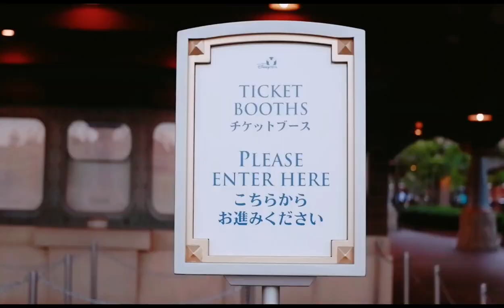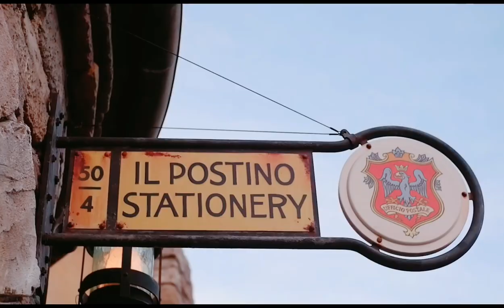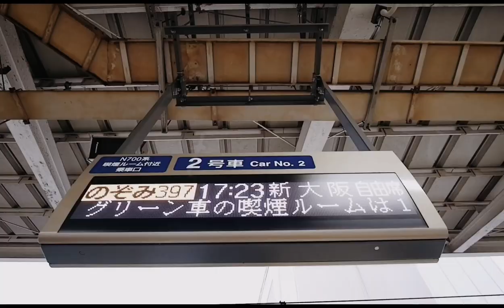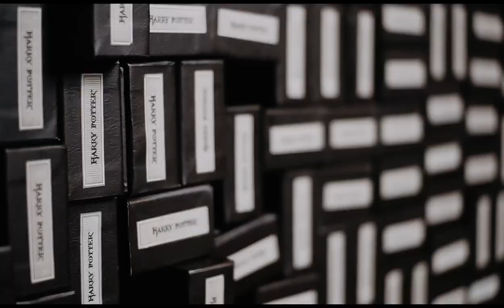7 days in Japan | Maranao Travel Vlog | Mhyra Awar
Our Japan trip is a dream come true! We were able to visit Tokyo, Kyoto, and Osaka within a week! MashaAllah.

OUR ITINERARY
Day 1 🇯🇵

✈️ Arrived at Narita Terminal 2 around 11.45am
🎟️ Claimed Simcard and Tokyo Subway Pass
🚅 To Asakusa Station via Keisei Access Express
🏘️ Check-in at Mustard Hotel
⛩️ Meiji Shrine (Meiji-Jingumae Station)
🚥 Shibuya Crossing (Shibuya Station)
🐕 Hachiko Statue (Shibuya Station)
🏷️ Ameyoko Shopping Street (Ueno Station)

Day 2 🇯🇵

💡A visit to the only DisneySea among all Disney parks in the world

🎫 Bought our passport tickets at 7/11 a day before our visit, better choice than Klook/Kkday/Traveloka cos if you buy from the latter, you have to redeem the passport starting at 8.30am in Maihama Station. The park opens at 8am, and if you want to to be at the gate as early as when it opens, you would want your passport to be ready! 😉

🚄 HOW TO GET THERE:
From Tokyo Station
-JR Keiyo Line to Maihama Station
-walk to Resort Gateway Station
-Disney Resort Line to DisneySea Station

💭 We were able to ride all attractions/rides we wanted to try (except Journey to the Center of the Earth 'cos it was under maintenance during our visit) 💡You can skip the long queue by availing the fastpass tickets (free but limited!) OR queuing at the Single Rider line (limited too!)

- there are fastpass machines nearby every major ride/attraction
- you can get one by scanning the QR code of your Disney Passport
- the ticket shows the time you can queue on the fastpass lane and the time you can get another fastpass ticket
- fastpass can run out as early as 9am so get yours as soon as possible

🎢 Attractions/Rides we tried:
- Toy Story Mania
- Tower of Terror (with fastpass)
- 20,000 Leagues Under the Sea
- Raging Spirits (Single Rider line)
- Indiana Jones Adventure (with fastpass)
- Sinbad's Story Book Voyage
- Jasmine's Flying Carpet
- The Magic Lamp Theater

More points to take:
⛔ Strictly no outside food allowed

🍽️ Dine at Casbah Food Court, Arabian Coast
- not Halal Certified but they don't have pork in their menu

🧚‍♀️ Almost everybody's sooo extraaa! They wear costumes and uniforms so make sure to be as extra as them! Jamal and I wore couple shirts (Mickey and Minnie in kimonos!) 😂

💡 We didn't fully enjoy the Magic Lamp theater because it was all in japanese, hence we didn't try to catch other theater shows

Day 3 🇯🇵

⛩️ Kaminari-mon
⛪ Sensoji Temple
🗝️ Hotel Check-out
🚅 Asakusa Station to Tokyo Station
🔐 Coin Locker at Tokyo Station for our luggages
🎟️ Get Shinkansen Nozomi Roundtrip Tickets at JR Tokai Tours
🧱 Tokyo Station Façade
🚅 To Odaiba via Tokyo Teleport Station

PLACES WE VISITED:
🌌 TeamLab Borderless Museum via Klook
🎡 Palette Town
🛍️ Aqua City Odaiba
🗽Odaiba Statue of Liberty Replica
🌉 Rainbow Bridge
🚅 Odaiba Station to Tokyo Station via Yurikamome Line
🚝 Shinkasen Nozomi 397 bound to Kyoto

DAY 4-7 ITINERARY ON MY INSTAGRAM ACCOUNT. Read my IG post captions for tips!